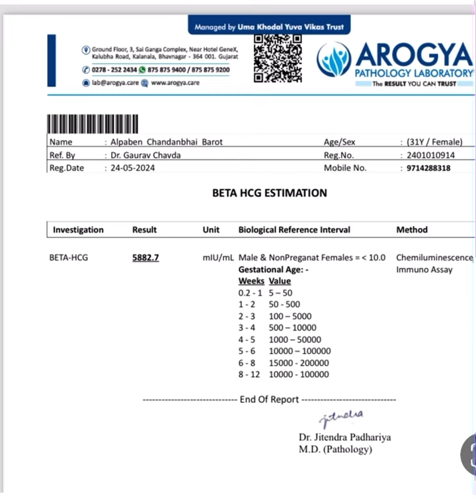ગીર સોમનાથ વેરાવળ પહેલી જ વાર મા દંપતી ને ભગવાન ના આશીઁરવાદ મઘુદીપ હોસપીટલ ને કારણે બાળક રહી ગયુ